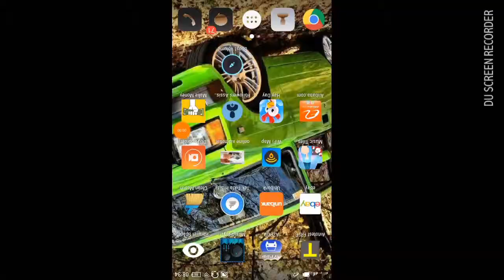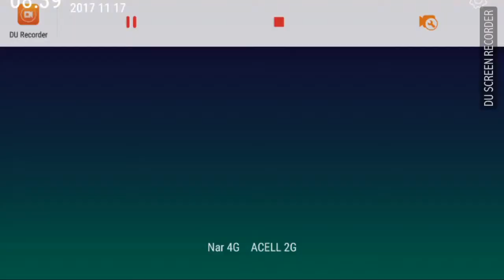HAY DAY PARA KASMA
make money (hilesiz)